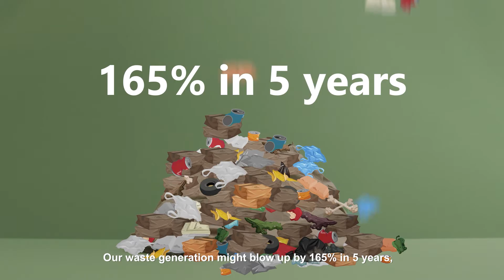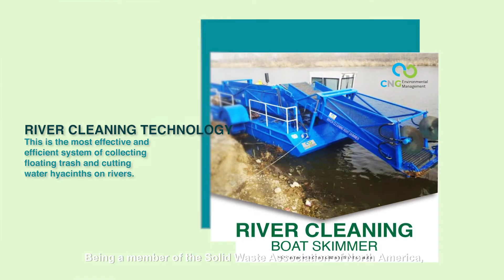Best Practice in Solid Waste Management in the Philippines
Waste Management Technology